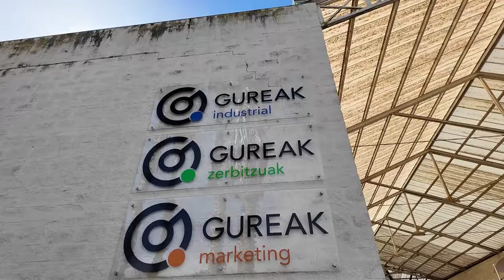Oihana Etxebarrieta: «EH Bildurena aldaketaren boto-papera da»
Gureak enpresan egon dira EH Bilduko ordezkariak, datozen egunetan etxeetara iritsiko diren EH Bilduren boto-paperak inprimatuko dituena.

«Gureak enpresaren alde egin dugu, gurea beste begirada bat delako, kilometro 0-ko ezkerra garelako, ekonomia soziala eta gizarteratze-laneratzea eredu dituena».